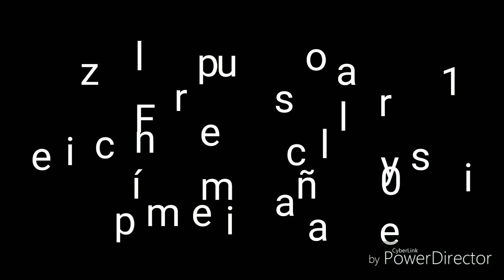No Crezcas Más - Yareli's 10th Birthday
Tercer cielo
Yareli's 10 Birthday